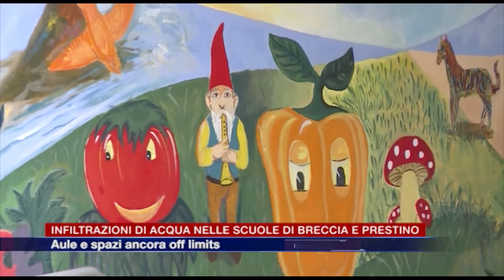Etg - Infiltrazioni di acqua nelle scuole di Breccia e Prestino, aule e spazi ancora off limits